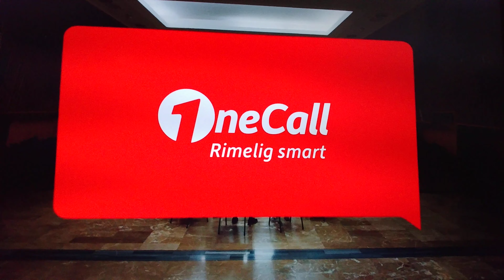Stavangerdialekt må tekstes på TV Norge